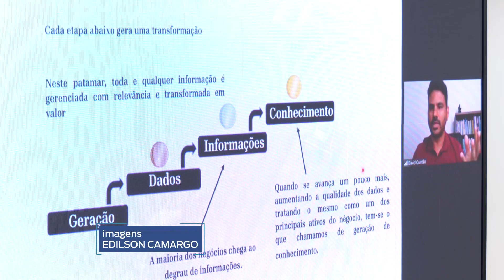CST debate a importância da qualidade da coleta de dados para agricultura digital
Na última reunião, a Câmara Setorial Temática (CST) da Ciência, Inovação, Tecnologia e Sustentabilidade na Agricultura contou com a participação remota de 03 especialistas de Universidades renomadas no Brasil. Os doutores reforçaram a importância da qualidade da coleta de dados para o processamento da informação em transformar o conhecimento para a agricultura digital.